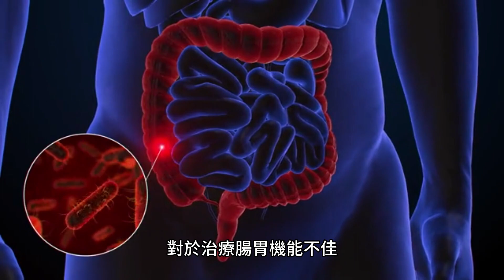沙棘，中醫界的「營養之寶」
沙棘味酸、甜，性微溫，歸脾、胃經。它含有豐富的多種有效成分，如維生素C、維生素E、花青素等，能夠補血、滋陰潤燥等多種功效。

在中醫學上，沙棘主要用於治療因血虛引起的面色蒼白、手腳無力等癥狀。同時，沙棘還可以用來調理腸胃、增強免疫力，對於治療腸胃機能不佳、免疫力低下等癥狀也有一定的作用。